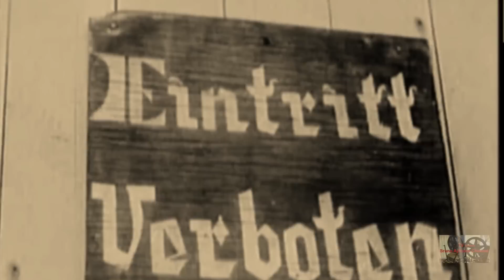BREENDONCK - CONCENTRATION CAMP ***CAMPI DI CONCENTRAMENTO NAZISTI***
BREENDONCK - CONCENTRATION CAMP
 ***CAMPI DI CONCENTRAMENTO NAZISTI***

I CAMPI DI CONCENTRAMENTO NAZISTI

Tra il 1933 e il 1945, la Germania Nazista e i loro alleati crearono più di 40.000 campi di concentramento e altre strutture carcerarie. Questi campi furono usati per diversi scopi, tra i quali i lavori forzati, la detenzione di chi era considerato nemico dello Stato, e l'eliminazione in massa dei prigionieri. Il numero complessivo di queste strutture continua a crescere grazie all'analisi dei dati lasciati dai Nazisti stessi.

I PRIMI CAMPI

Fin dal suo avvento al potere, avvenuto nel 1933, il regime Nazista aveva cominciato a realizzare una serie di strutture destinate a imprigionare e poi eliminare i cosiddetti “nemici dello Stato”. La maggior parte dei prigionieri, in quel primo periodo, era costituita da cittadini tedeschi: comunisti, socialisti, social-democratici, Rom (Zingari), Testimoni di Geova, omosessuali, e individui accusati di comportamenti ritenuti asociali o devianti. Queste strutture venivano chiamate “campi di concentramento” in quanto servivano a “concentrare” fisicamente i prigionieri in un unico luogo.

Dopo l’annessione dell’Austria alla Germania, nel marzo 1938, i Nazisti cominciarono ad arrestare gli Ebrei tedeschi ed austriaci e a imprigionarli nei campi di concentramento di Dachau, Buchenwald e Sachsenhausen, in Germania. Dopo i violenti pogrom della Notte dei Cristalli (Kristallnacht) nel novembre del 1938, i Nazisti cominciarono ad arrestare in massa gli Ebrei adulti di sesso maschile, incarcerandoli poi nei campi per brevi periodi.

CAMPI DESTINATI AI PRIGIONIERI DI GUERRA E AI LAVORI FORZATI

Dopo l’invasione della Polonia, nel settembre 1939, i Nazisti costruirono diversi campi dove i prigionieri erano costretti ai lavori forzati e dove migliaia di loro morirono a causa della fatica, della malnutrizione o dell'esposizione alle intemperie. La direzione e la conduzione dei campi di concentramento erano affidate a unità delle SS. Durante la Seconda Guerra Mondiale, la rete dei campi nazisti si ampliò rapidamente. In alcuni di essi, i medici nazisti usarono i prigionieri come cavie per i loro esperimenti.

Dopo l'invasione dell’Unione Sovietica, iniziata nel giugno del 1941, i Nazisti aumentarono il numero di campi destinati ai prigionieri di guerra, costruendoli accanto ai complessi già esistenti nella Polonia occupata, come ad esempio quello di Auschwitz. Il campo costruito vicino a Lublino - aperto nell’autunno del 1941 e conosciuto poi come il campo di Majdanek - fu destinato inizialmente a ospitare prigionieri di guerra e diventò un vero e proprio campo di concentramento nel 1943. Migliaia di prigionieri di guerra sovietici furono uccisi a Majdanek, o tramite fucilazione o asfissiati con il gas.

I CENTRI DI STERMINIO

Per realizzare la “Soluzione Finale” (il genocidio o eliminazione di massa degli Ebrei) i Nazisti costruirono diversi campi di sterminio in Polonia, il paese con la popolazione ebraica più numerosa. I campi di sterminio furono progettati con l’obiettivo di creare un’efficiente macchina per l’eliminazione in massa dei prigionieri. Tra questi, Chelmno fu il primo a essere realizzato e divenne operativo nel dicembre 1941. Qui Ebrei e Rom venivano uccisi con i gas di scarico di furgoni che erano stati appositamente modificati. Nel 1942, i Nazisti misero in funzione i campi di sterminio di Belzec, Sobibor e Treblinka per eliminare gli Ebrei del Governatorato Generale (il territorio all’interno della Polonia occupata dai Tedeschi).

I Nazisti costruirono le camere a gas (cioè ampi vani in cui i prigionieri venivano uccisi con il gas velenoso) per attuare lo sterminio in modo efficiente, ma anche perché questo metodo rendeva il processo più impersonale per coloro che dovevano portarlo a termine. Il sottocampo di sterminio di Birkenau, che faceva parte del complesso di Auschwitz, era dotato di quattro camere a gas, nelle quali, durante il periodo in cui le deportazioni raggiunsero la maggiore intensità, furono uccisi fino a 6.000 Ebrei al giorno.

Gli Ebrei che vivevano nelle zone occupate dai Nazisti venivano spesso prima deportati in campi di transito, come Westerbork, in Olanda, o Drancy in Francia, per poi proseguire verso i campi di sterminio nella Polonia occupata. I campi di transito rappresentavano, di solito, l’ultima fermata prima della deportazione nei campi di sterminio.
Milioni di persone furono imprigionate e subirono maltrattamenti e abusi nei campi di concentramento nazisti. Sotto la direzione delle SS, i Tedeschi e i loro collaboratori assassinarono, nei campi di sterminio, più di tre milioni di Ebrei. Solo un piccolo numero di coloro che furono imprigionati in quei campi riuscì a sopravvivere.

TV CULTURA
BRUNO AYMONE CHANNEL
Video esclusivamente a scopo didattico ed illustrativo.
Nessun scopo di lucro.